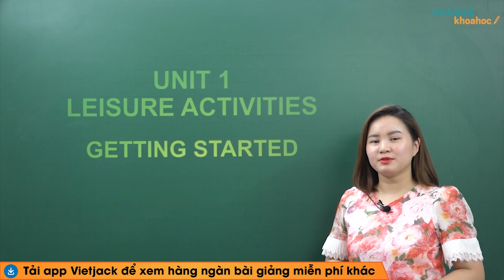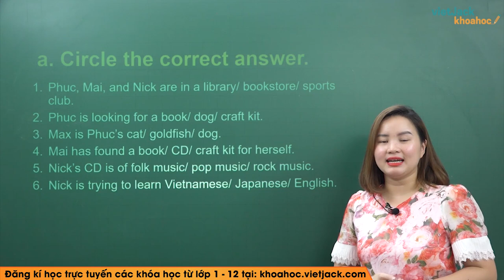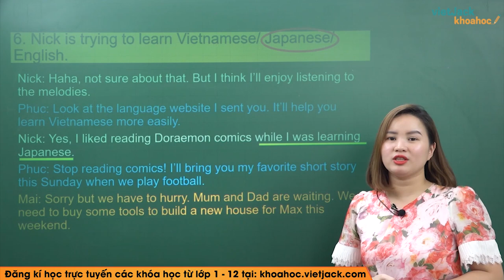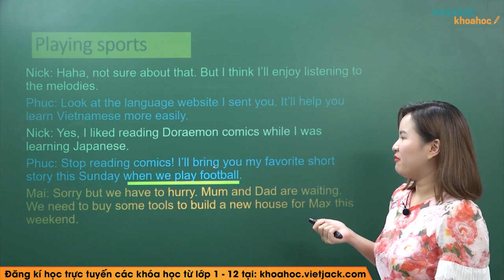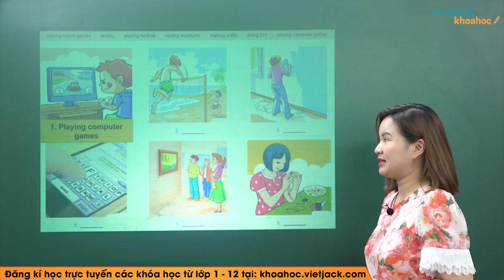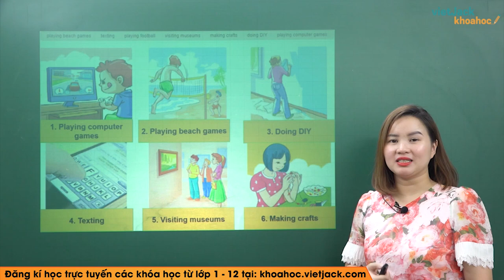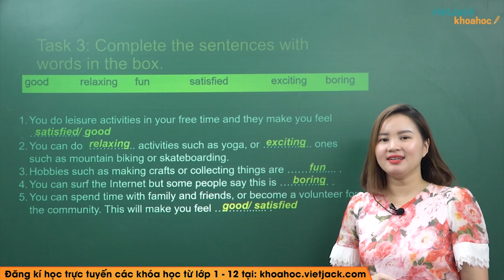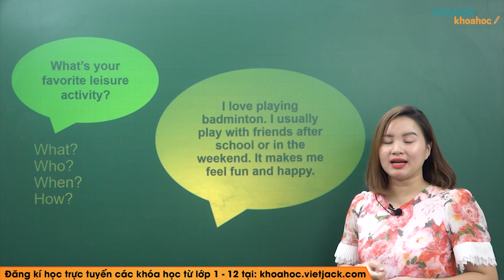Tiếng Anh 8 - Unit 1 Leisure activities - Getting Started - Cô Giang Ly (HAY NHẤT)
Tiếng Anh 8 - Unit 1 Leisure activities - Getting Started

Unit 1 Leisure activities - Getting Started là bài học quan trọng trong chương trình học Tiếng Anh 8. Trong video bài học này, cô sẽ  hướng dẫn các em nắm chắc kiến thức bài học. Bên cạnh đó cô sẽ giải chi tiết các một số ví dụ minh họa. Các em chú ý theo dõi bài học cùng cô nhé!